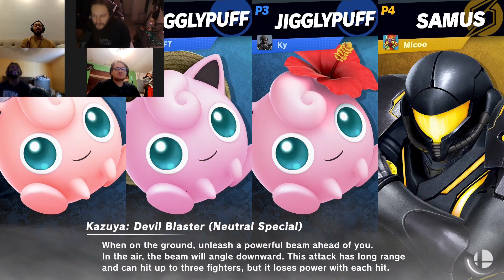166 - I'm Trying to Buy My Alcohol, Not Hear Your Sad Backstory! - Return to Puff Puff Pass...